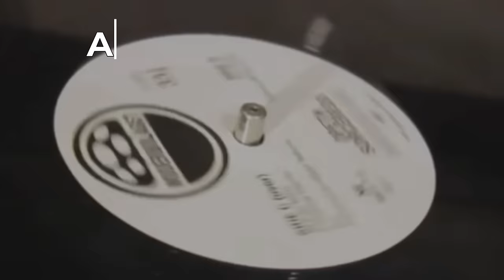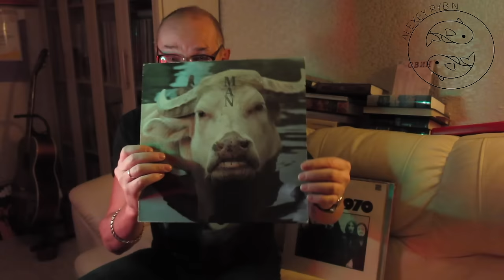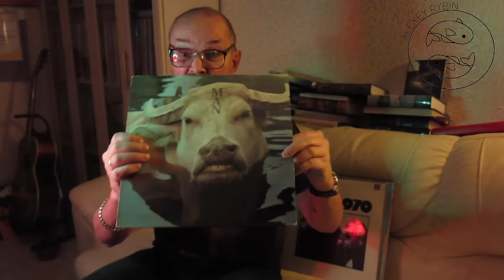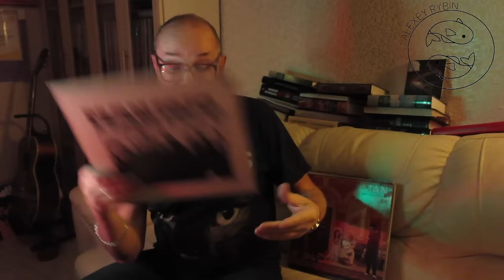Алексей Рыбин про Man - 1970